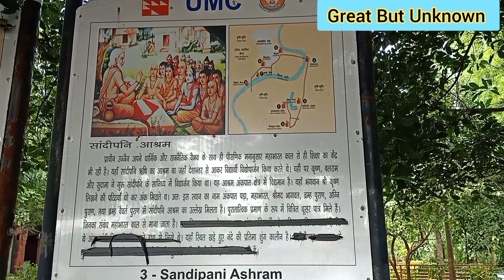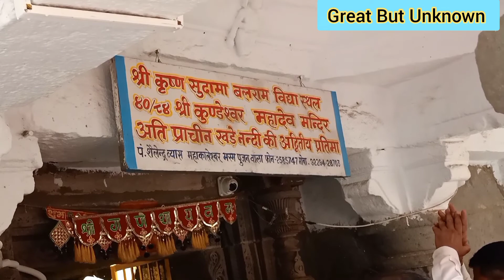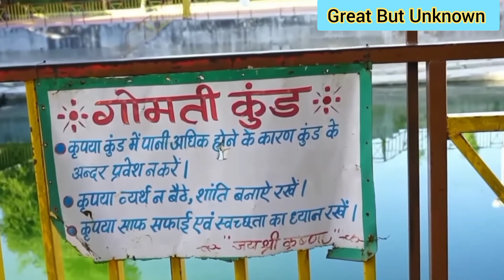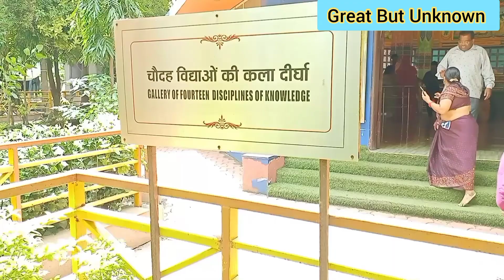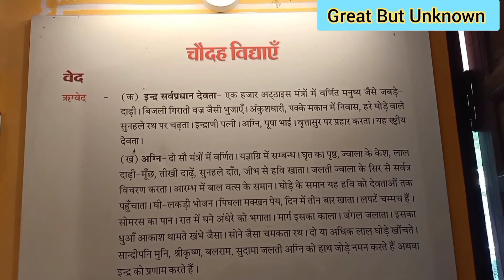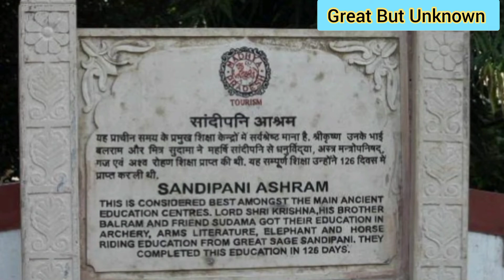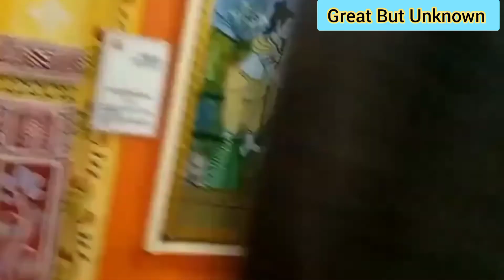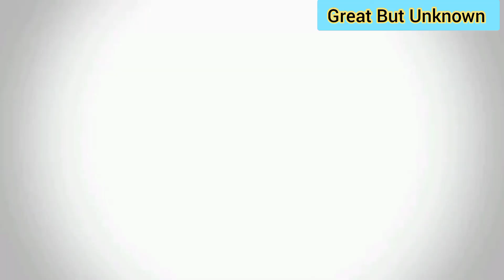हरि से हर का मिलन, श्री कृष्ण की पाठशाला, खड़े नंदीजी, बिल्वपत्र से उत्पन्न एकमात्र शिवलिंग - उज्जैन